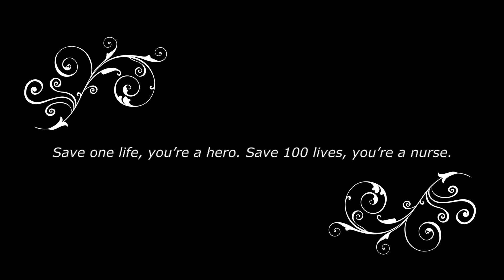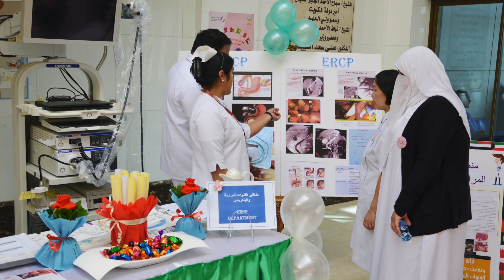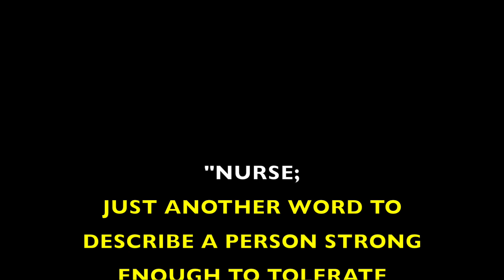FARWANIYA HOSPITAL NURSES EXCELLENCY AWARD CEREMONY INTRO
Nurses excellency award ceremony intro conducted in Farwaniya hospital on 12/12/2019.